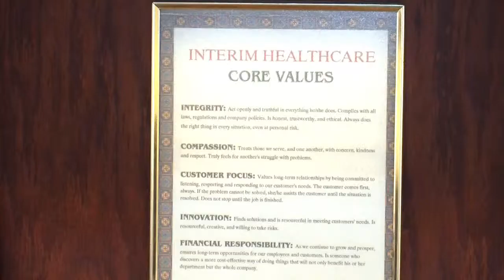The New Hampshire Interim HealthCare Franchise Family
Third generation family ownership is a testament to the longevity to this franchise family as well as other owner families within our organization. And speaking of family when you join Interim HealthCare you're joining our Family of franchise owners.  With years of experience under their belt they can share their knowledge and wisdom with you to help your new franchise grow.